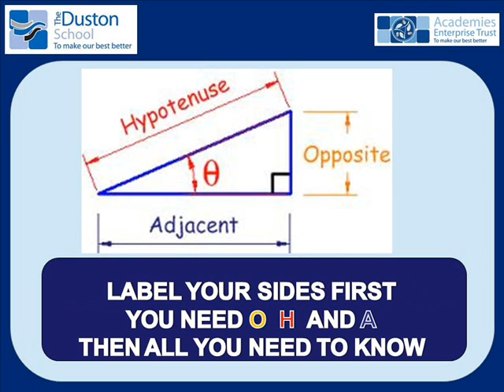Trigonometry!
Making trigonometry excting, relevant and easy!
Thanks to Emma Stubbs for sharing her lyrics with us.